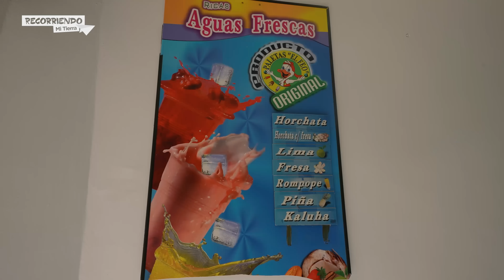Las Paletas de chocomilk de los altos de Jalisco | Capilla de Guadalupe 😋🍭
Amigos en este improvisado y breve recorrido quiero que conozcan este rinconcito alteño en donde se producen las famosas paletas de chocomilk hechas con la espuma del mismo y congeladas con nitrógeno, son una delicia.

Música que uso en mis videos (regístrate con este enlace y obtén un mes gratis):